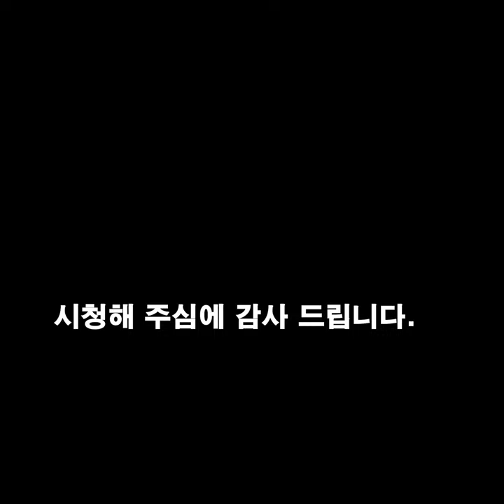홍자매농원 방송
농촌 일상
비닐 및 잡초매트 벗기기
수로 정비 등